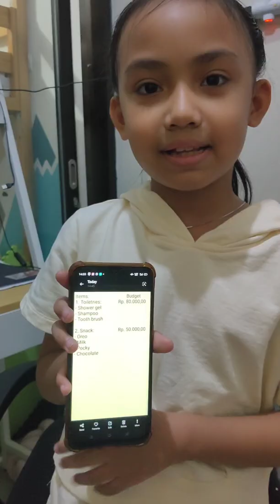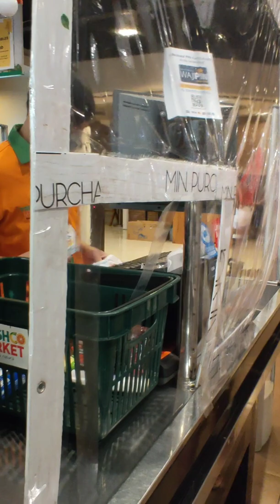Ara Project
Hello my name Ara from grade 2b
Today i have assignment make video about shopping
Please watch my video..